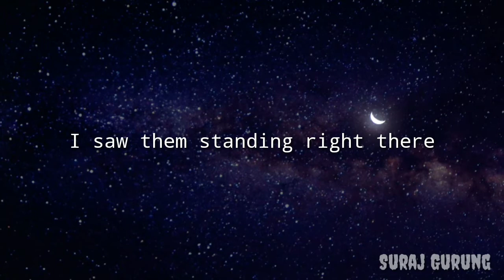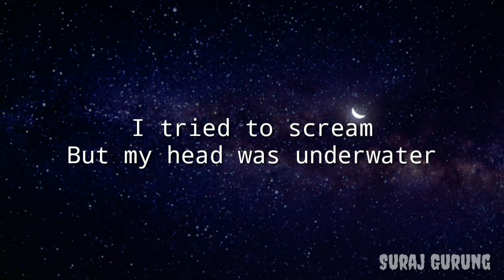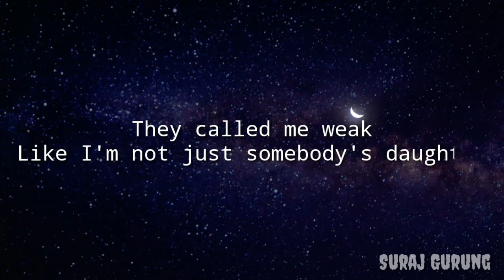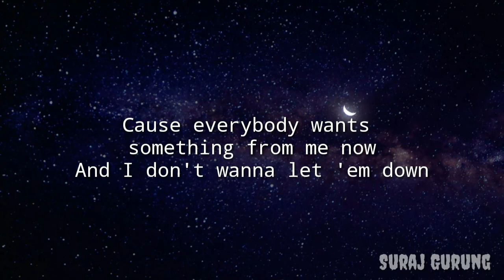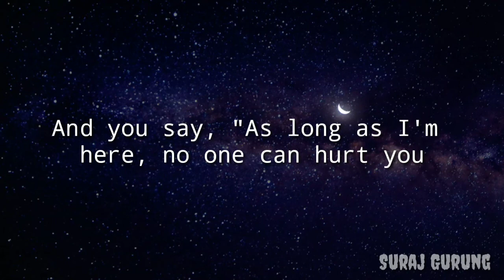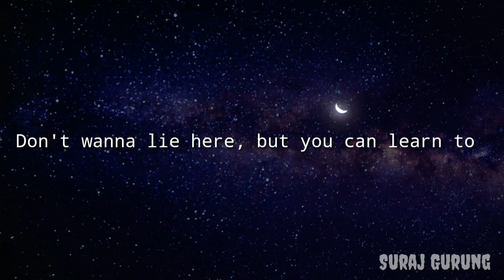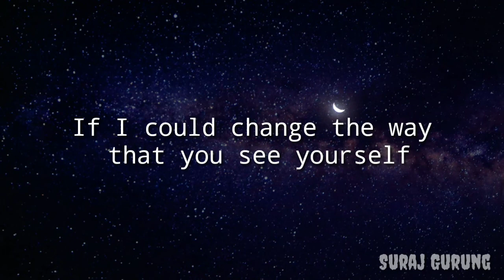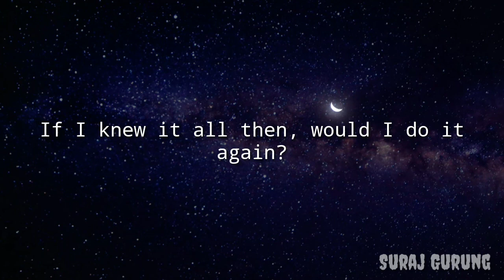Everything I wanted - Billie Eilish (Lyrics)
Hello everyone it's a lyrical video of song name "EverythingI Wanted" of Billie Eilish.

[Chorus]
You wouldn't wonder why you hear 'they don't deserve you'"